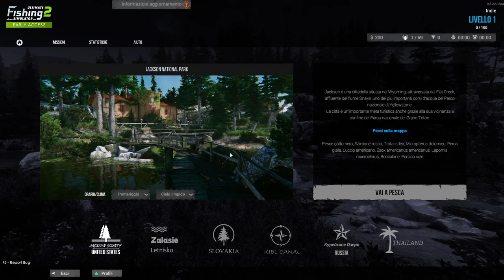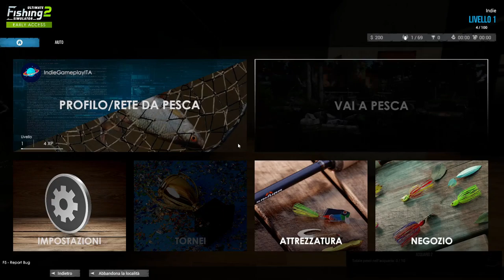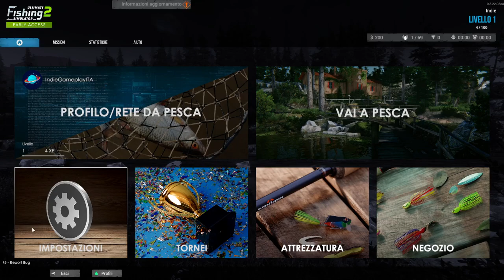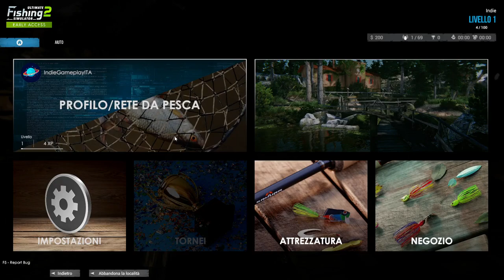VI MOSTRO QUELLO CHE OFFRE! || Ultimate Fishing Simulator 2 || GAMEPLAY ITA